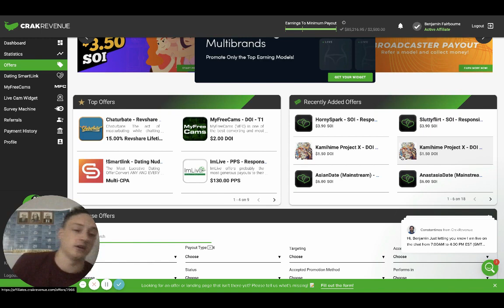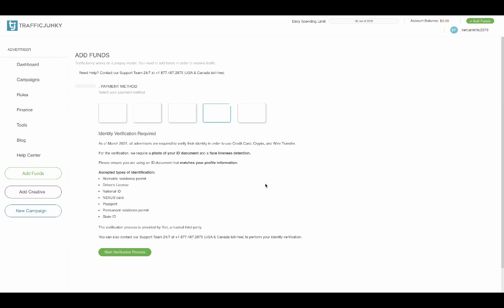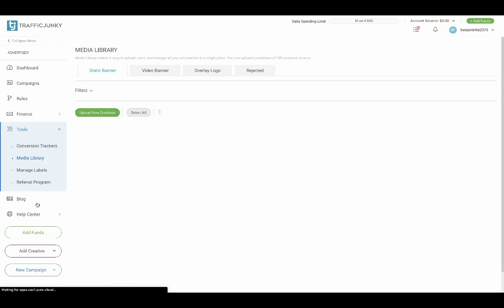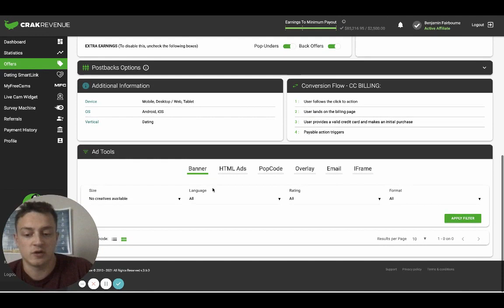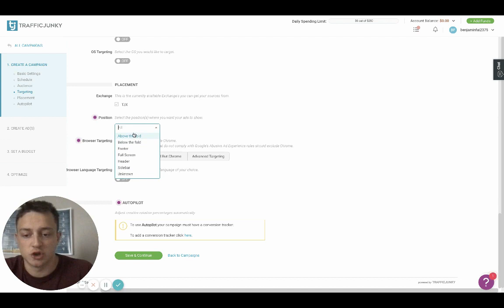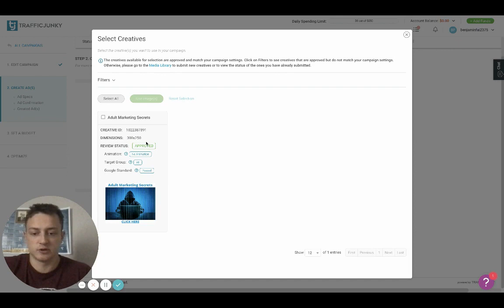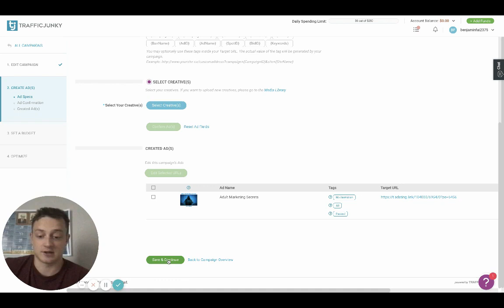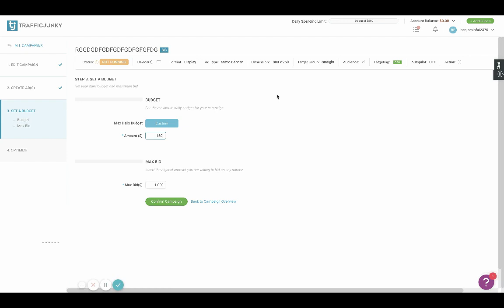Crakrevenue + TrafficJunky Tutorial Case Study